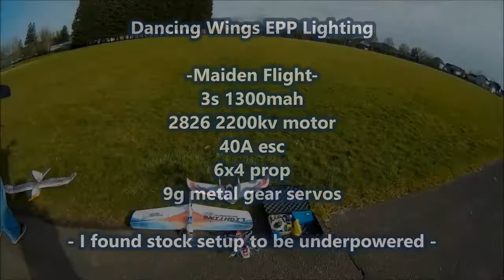E11 Dancing Wings Lighting EPP motor flight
Wingspan 1060mm
Length 550mm
Flying Weight 230-280g
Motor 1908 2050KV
ESC 20A
Servo 9g×2
Rx ≥3CH
Prop 6030
BATT 2S 800mAh